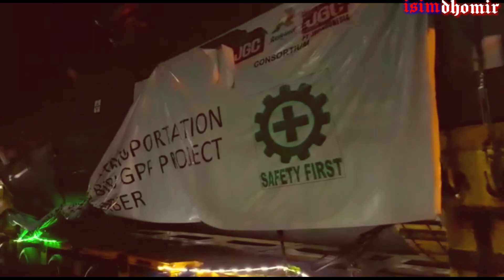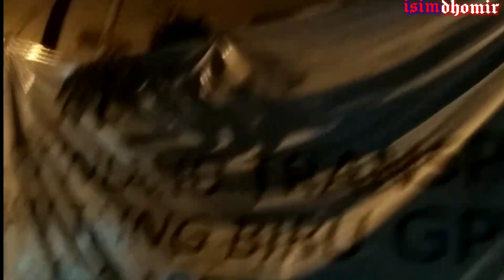Saat Gass Ke Kopdaran Ketemu Lagi Truk Raksasa | Masbro Motovlog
Kembali lagi mas brooo..
Kali ini kita gass ke kopdaran cbr club indonesia region bojonegoro yaa mas broo..
Tempat kopdaran di depan terminal bojonegoro setiap malam minggu jam 8 mas broo..nah disaat gass ke tempat kopdaran ketemu lagi truk raksasa yg lg viral mas broo..truk raksasa yg lg rame diomongin.

Track Info 1 :

Title : Mission Start
Artist : The brothers Records
Genre : Hip Hop & Rap
Mood : Angry

Track Info 2 :

Title : Still Standing
Artist : Anno Domini Beats
Mood : Dark

Track Info 3 :

Title : Really Really Doe
Artist : Diamond Ortiz
Mood : Inspirational

Track Info 4 :

Title : Cataclysmic Molten Core
Artist : Jingle Punks
Genre : Cinematic
Mood : Dramatic